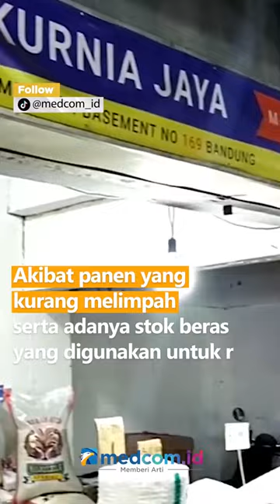AKIBAT PANEN KURANG MELIMPAH, HARGA BERAS NAIK SAMPAI RP.2.000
Akibat panen yang kurang melimpah serta adanya stok beras yang digunakan untuk bantuan gempa Cianjur, harga beras di pasar tradisional, Kota Bandung pada Selasa (29/11) terpantau naik hingga Rp1.000 per kg.

Menurut Rahmat Kurnia, penjual beras menjelaskan kenaikan itu terjadi dari bulan Juli 2022, kenaikan dari Rp500 sampai dengan Rp2.000 per kg. Ia juga menambahkan, kenaikan harga beras sendiri diprediksi akan terus mengalami kenaikan hingga libur natal dan tahun baru 2023 mendatang.